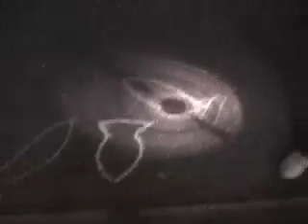DEAD FISH DON'T LIE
Storm Water Pollution is a Huge Problem in our Country. We are on a mission to save the Environment.